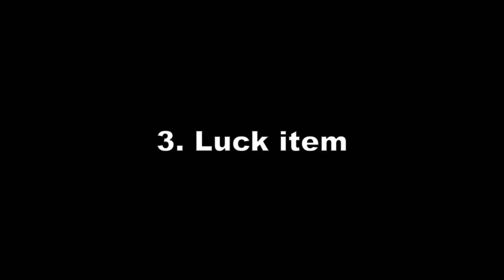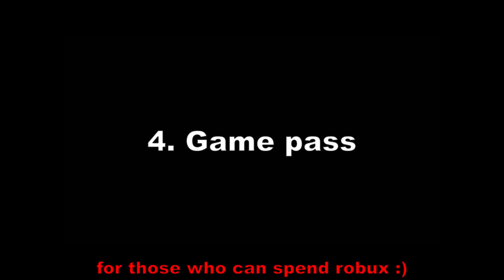HOW TO GET YOUR FIRST MYTHICAL BOT IN BOT CLASH! (Roblox)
Hey guys and in todays vid, ill bi giving tips om getting your first mythical.
Hope this help you guys in the game.